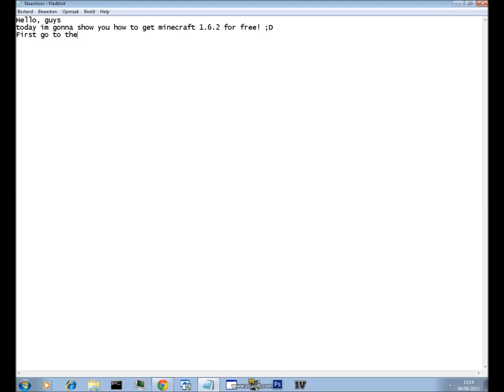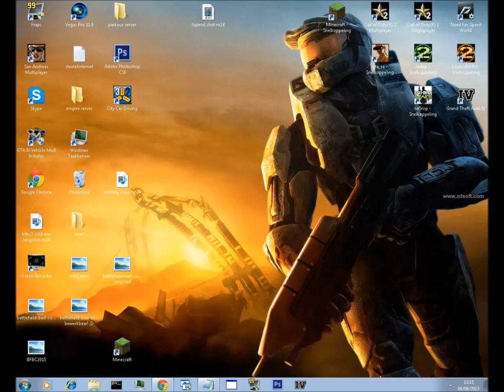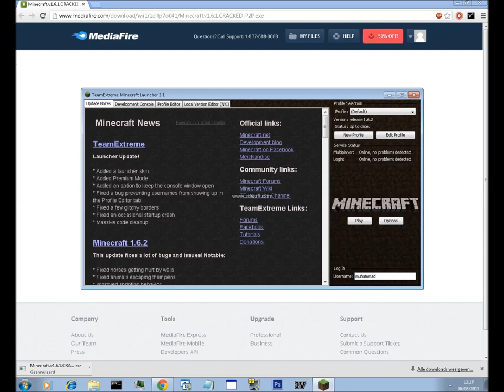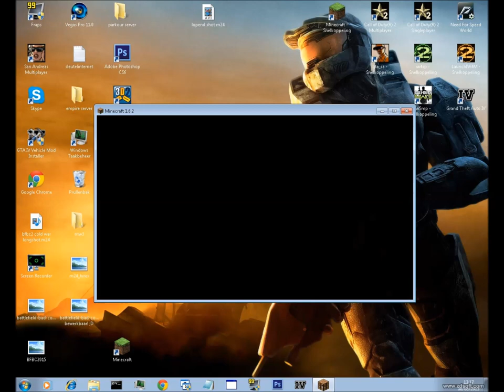How to play minecraft 1.6.2 FOR FREE!!| TheDutchPyro28 █▬█ █ ▀█▀ SUBSCRIBE═►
NO VIRUS OR OTHER SHIT! JUST MINECRAFT!! ;D

★ Productions ★
Door: | TheDutchPyro28

Negeer dit: Vuurwerk zena klappermat benzine bom illegaal strijker widowmaker black boy black bermuda driehoek super vlinder giga vlinder chooet alpeco multi bang pirat pirat special silver cracker TT NT thumping thunder titanium thunden nitrate thunder you're now rocking whit the best illegaal bom pijl lawinepijl koelkastbom benzine belgie chinese rol hindoe 1000 hindoe 3000 hindoe 2000 mortier kop pijl knal vuurwerk knal itaalianse bom siervuurwerk vandalen prullenbak spanish cracker vlinder mat nitraten mat celebration cracker piano big spanish cracker chineese vlinder Koelkast bom 75 liter benzine nitraat in prullenbakvuurwerk, fireworks, nitraat, bom, lawinepijl, bompijl, mat, vlinderbom, vuur, oud en nieuw, illegaal, knallers, mortier, gevaarlijk, belgie, strijker, nicolaasboys, nic. boys,Nitraat, sierpijl, vuurpijl, gigavlinder, supervlinder, ... alle » ... alle » vlinder, chinese vlinder, strijker, betonstrijker, bex, corsair, raider, raiders, widow maker, 100.000 klapper, chinese rol, hindoe rol, chinese mat, chainthunder, Titanova Delova, gigant maroon, big spanish cracker, megavlinder, explod, silver cracker, chinathunder, kruid, buskruit, flashkruit, signal rocket, brave & wichers, lesli, black bermuda, boiler a, titanium thunder, crepe nitraat, multi bang, dieptebom, dieptebommen, widowmaker special, super widowmaker, hindoerol, alpeco, shell, shells, peony, mortier, single shot, biggest shell, lawinepijl, trueno ricasa, uitje, italiaanse bom, italian bom, cracker, goudmat, goud mat, vuurwerk, firework, fireworks, explosion, thumping thunder, silver cracker, flash, bom, special pirat, pirat special, timefuse, vlinder, kubus, belgie, ninja pijl, pijl, pijlen, oud en nieuw, oud & nieuw, jaarwisseling, new year, nieuwjaar, illegaal vuurwerk, weco, jorge, alpeco, smeets, firework show, vuurwerkshow, vuurwerk show, fireworkshow, matje, 1000.000 klapper, 300.000 klapper, flash kubus, green dahlia, sweet coconut, diamond collection, zink, zink 901, zink 902, signal rocket, rocket, firerocket, breeschoten, brilliant, hardix, devil, hellraiser, pyroboy, 1000.000 cracker, 100.000 cracker, 300.000 cracker, blitz, knaller, c4, sierblok, sierpot, sierpotje, sierblock, sierblokje, crackers, nitrate cracker, timefuse, bsc, big spanish cracker, bolpijl, mortierpijl, shellpijl, zinkpijlen, rotje, tom steekt vuurwerk af, jumpen, happy new year, china, patrick, silvercracker, ground salute, chinese rollen, knalblok, duplex pijl, 100mm bolpijl, titanium salute, salute, 2inch, 4inch, 2'', 4'' special widow maker, girandola, visco, speedfuse, vertragers, fallas, wondertol, grondbloem, vuurwerk Benzine bom, vuurwerk koelkast bom, voetbal fragment Inter-AC, vuurwerk 4 X 4 inch shell, Tom steekt nog meer vuurwerk af!!, Atomic Bomb Test, crofty-bom, crofty bom, vuurwerk snoepje, vuurwerk carbid 2003 politie komt langs, Vuurwerk Film Oudjaarsdag 2005, , Zink901 (lawine pijl) In een prullenbak :), Soda Musical, Vuurwerk - gele beton strijker, Funny movie rocket, lawn mower, murray, white , partner , john deere , 12 , hp 12.5 hp , riding ,